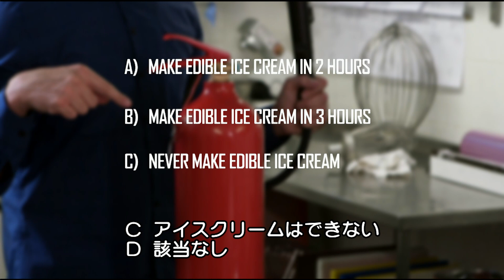消火器でアイスクリームは作れる？ | ナショジオ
アイスクリームは材料を混ぜた後、冷凍庫で冷やして固めますが、もし消火器を使って冷やしたら、どのくらい時間がかかるでしょう？

A. 2時間
B. 3時間
C. アイスクリームはできない
D. 該当なし